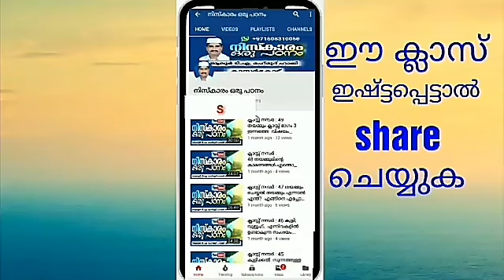ക്ലാസ്സ് നമ്പർ :120 വിഷയം:നാസിലത്തിന്റെ.....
വിഷയം: നാസിലത്തിന്റെ  ഖുനൂത്ത് ഓതൽ തുടർച്ച 3 നാസിലത്തിന്റെ ഖുനൂത്ത് എന്നാൽ എന്ത്? എപ്പോൾ ഓതണം ?
നിസ്കാരത്തിന്റെ എട്ടാം ഫർള്  രണ്ട് സുജൂദ് ചെയ്യൽ സുജൂദിന്റെ ശ്രേഷ്ഠത